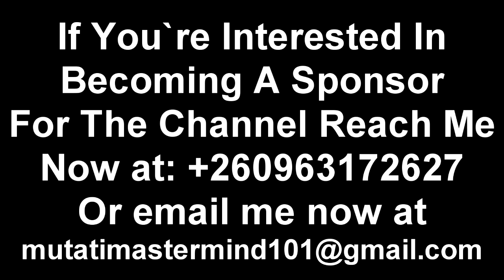Rainford Kalaba Update; TP President Moise Katumbi Addresses the Media After Visiting Rainford Kalab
Moïse Katumbi; President of Mazembe
Moïse Katumbi Chapwe is a Congolese businessman and politician. He leads the Together for the Republic party. He was Governor of Katanga Province, located in the southern part of the Democratic Republic of the Congo, from 2007 to September 2015.
Born: December 28, 1964 (age 59 years), KASHOBWE, Democratic Republic of the Congo
Children: Champion Katumbi, Lael Katumbi, Moses Katumbi, Ariel Katumbi, Jonathan Katumbi, Nissin Katumbi, Ishmael Katumbi
Spouse: Carine Katumbi
Party: Ensemble pour la République
Education: Lycée Kiwele
Parents: Nissim Soriano, Virginie Katumbi
Nationality: Congolese

Rainford Kalaba Update; Moise Katumbi Addresses the Media After Visiting Rainford Kalaba “Watch This”